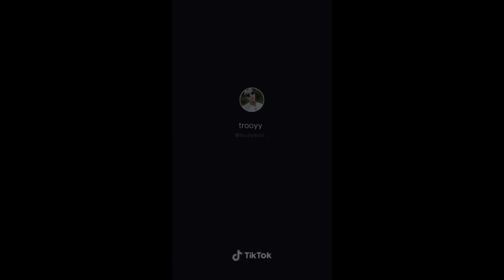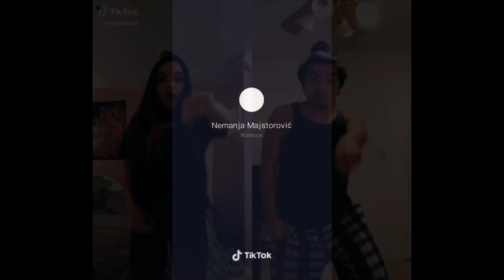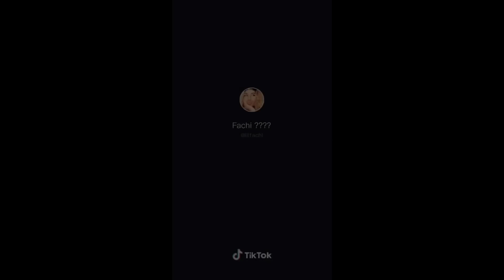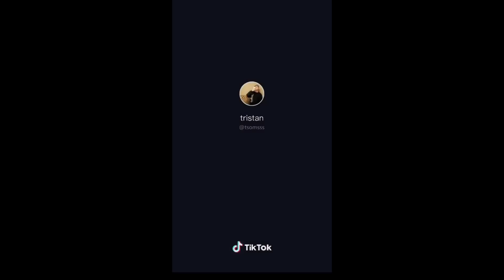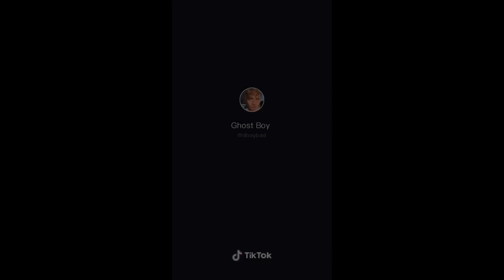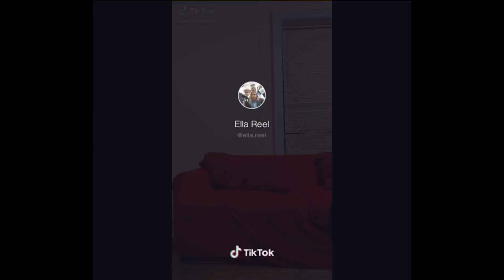Wanna Hit It From The Back? Let Me Arch My Back TikTok Compilation || 🐋 *Breaks Back*